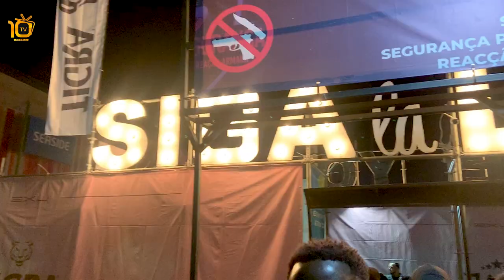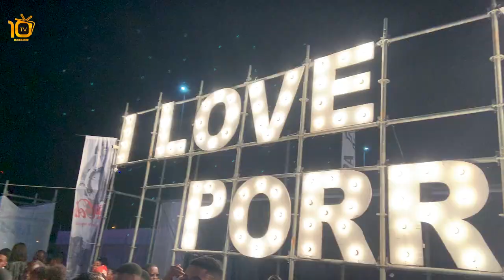BODA RIJO: 3XU Faz Sentir Seu Nome & Deixa 4 Mil Jovens Eufóricos Com O SIGA LA LUNA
Siga La Luna é o tema habitual de 3XU
Há quem diz que é o maior festival da região sul de Angola
e como sempre a 10TV não perdeu essa
Seja muito Bem Vindo e Aprecie